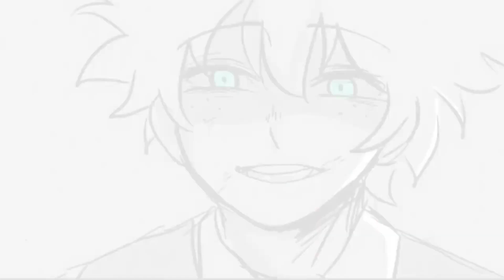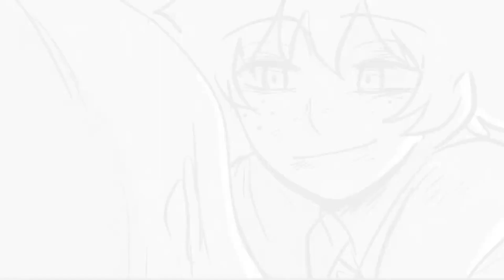SERÁ QUE FICAMOS BONITOS FICANDO JUNTOS (SERIE DUBLADA)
🎙️  Dubladores 🎙️
 - Uraraka - Katsu
- Midoriya -  - Flyz

🎵 MUSICAS USADAS 🎵
- Ｈｅｎｋｋｉ  ＷｏａｈCrash Bandicoot theme LoFI remix.mp3